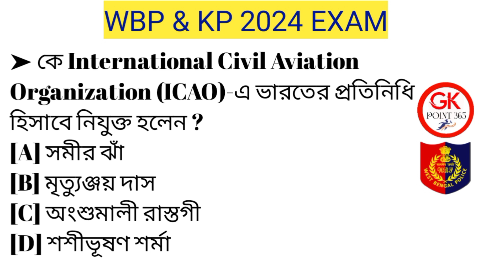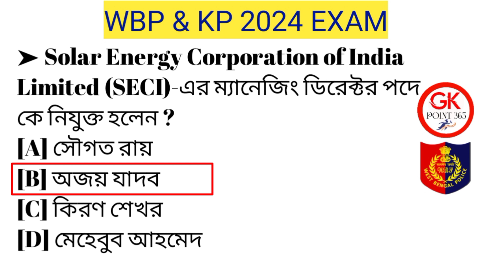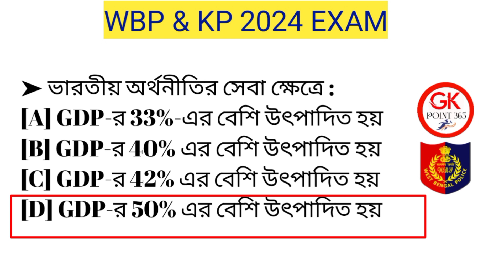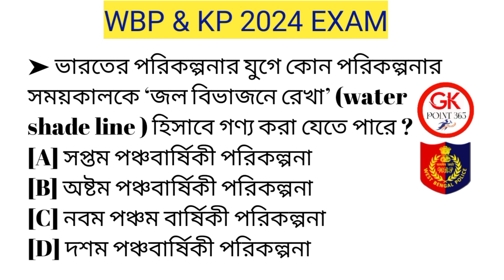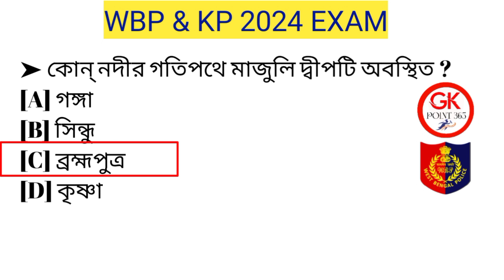💥KP কনস্টেবল GK ক্লাস 10 | KP Constable Gk Mock Test | kp gk class 2024 | kp gk questions 2024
🔴WBP & KP GK ক্লাস 10 | বাছাই করা সেরা 40 টি প্রশ্ন | wbp constable gk class 2024 | wbp gk QUESTIONS